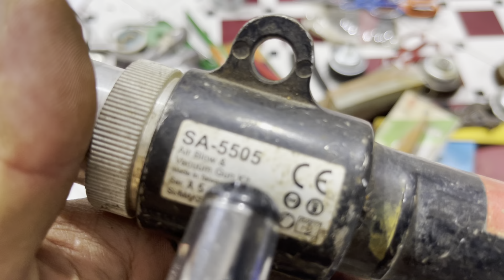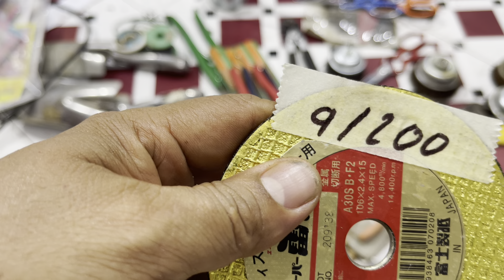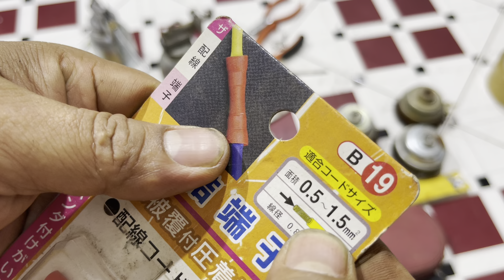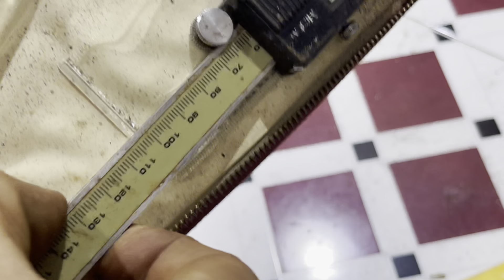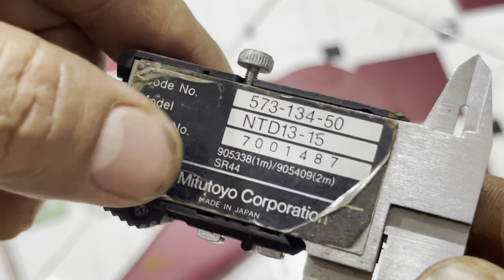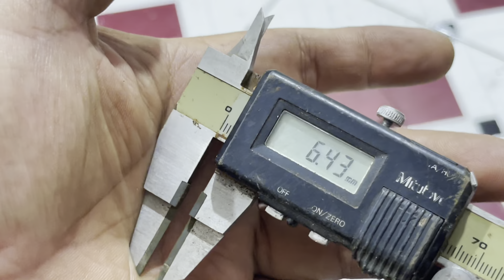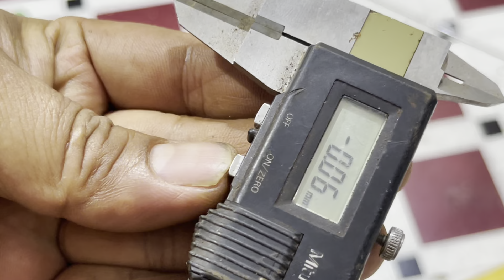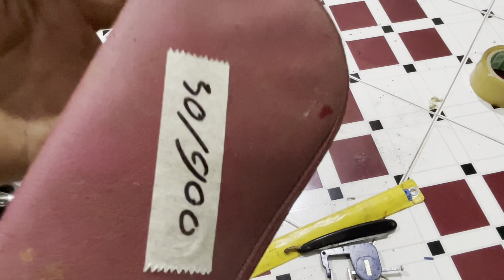clip 185 dụngc ụ nhật bãi , kìm cắt ,kéo bếp đá mài eto eron….